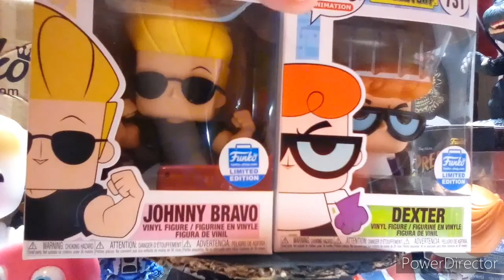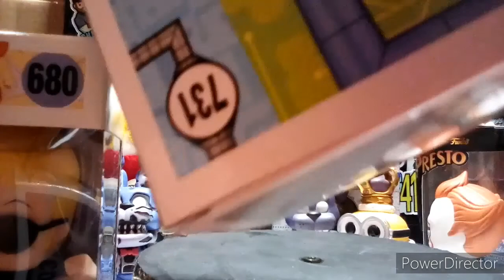Johnny Bravo And Dexter Pop Review